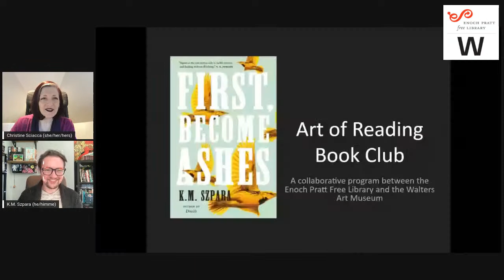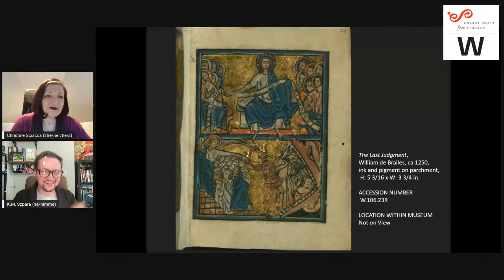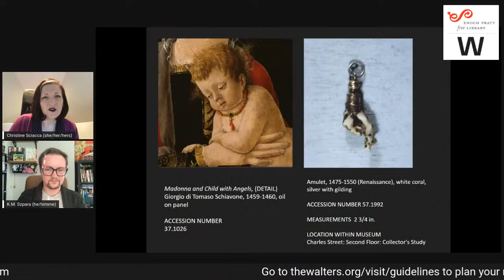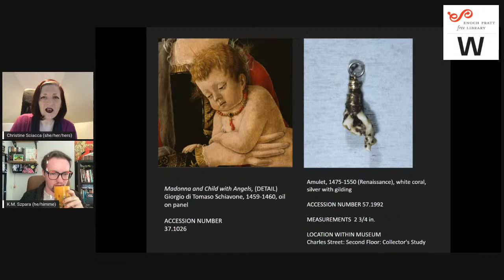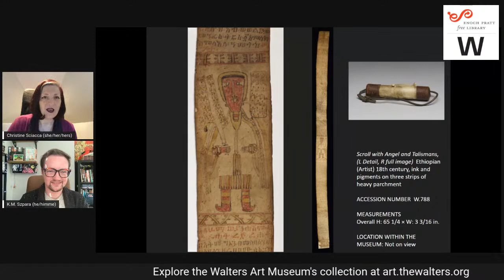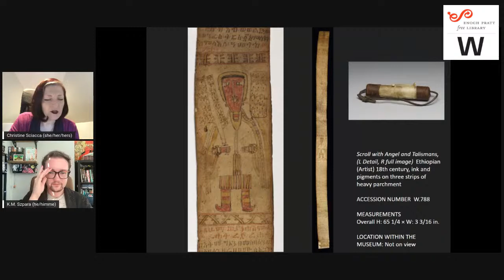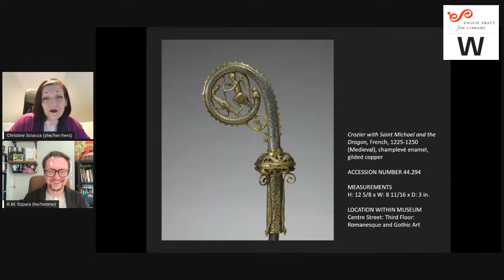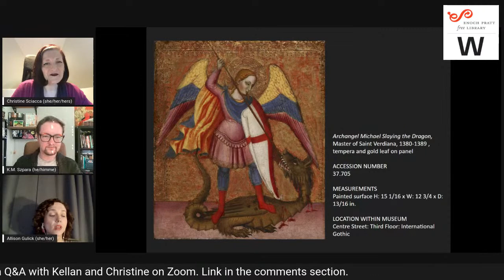The Art of Reading Book Club: First, Become Ashes | The Walters Art Museum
Baltimore author K.M. Szpara’s new book First, Become Ashes tells a story of self-discovery after trauma and outgrowing abusive origins during the course of a road trip. Join Szpara and Christine Sciacca, Associate Curator of European Art, 300-1400 CE, as they discuss the themes of monsters and magic that appear in Szpara’s novel and the Walters collection. Following the talk, program attendees can participate in a small group discussion about the book and ask the author questions.